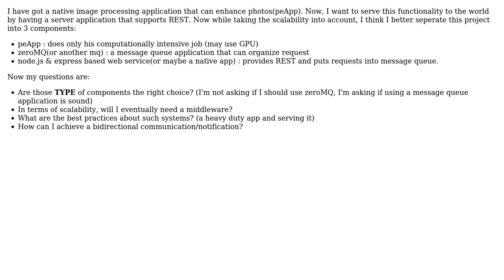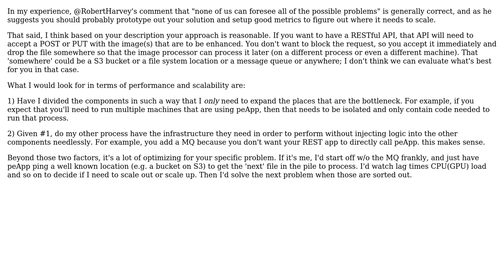Software Engineering: How to serve a computationally intensive application via REST?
With thanks & praise to God, and with thanks to the many people who have made this project possible! | Content (except music & images) licensed under CC BY-SA | Music | Images & others | With thanks to user Ridiculous Fish user Paul and the Stack Exchange Network Trademarks are property of their respective owners. You are responsible for your own actions.